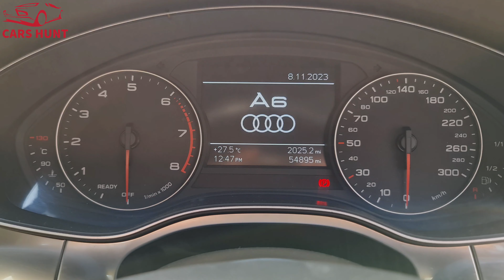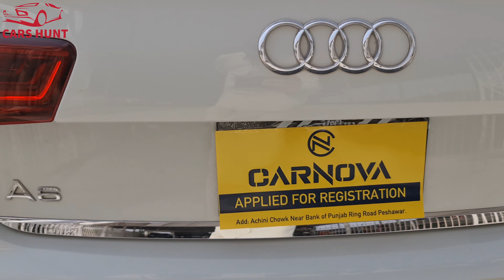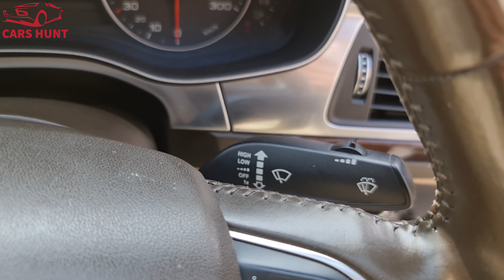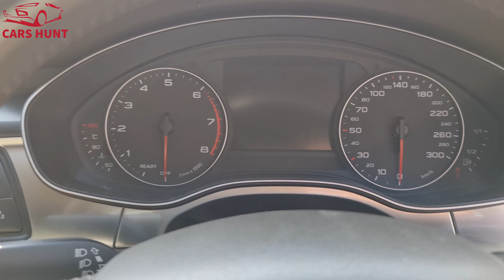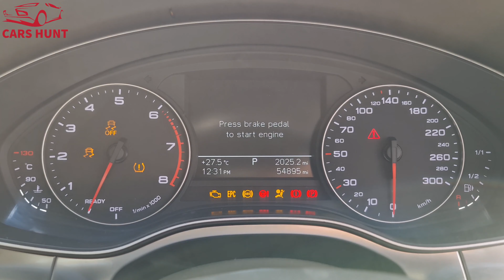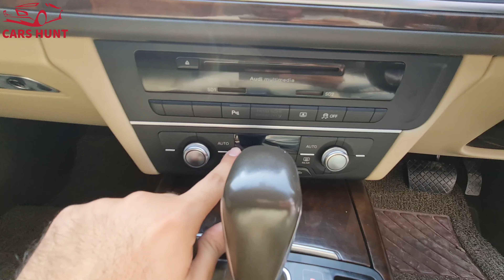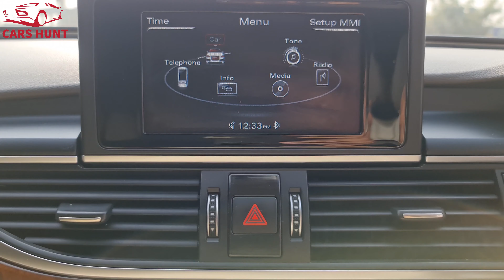Audi A6 TFSI Executive Class 2017 | Premium Sedan | 1.8L Turbo TSFI | Detailed Review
Audi A6 Executive Class 2017
In this video we will be covering these points
1. audi a6 top speed
2. audi a6 2012
3. audi a6 c5
4. audi a6 2023
5. audi a6 review
6. audi a6 2015
7. audi a6 2022
8. audi a6 modified
9. audi a6 2013
10. audi a6 2018
11. audi a6 2020
12. audi a6 2014
13. audi a6 2024
14, audi a6 2024
15. audi a6 e tron
16. audi a6 2016
17. audi a6 review
18. audi a6 review pakwheels
19. audi a6 review in pakistan
20. audi a6 review 2023
21. audi a6 review in hindi
22. audi a6 review india
23. audi a6 review 2015
24. audi a6 review 2016
25. audi a6 review 2020
26. audi a6 review carwow
27. audi a6 review 2019
28. audi a6 review 2022

Demand of Audi A6

Or visit Car Nova Near Achni Chowk Opposite MR Car Street Car  Ring road Peshawar

The link has been given